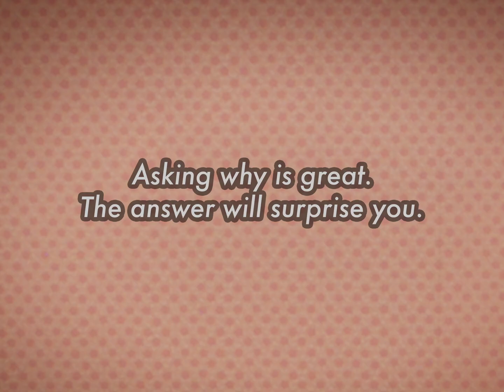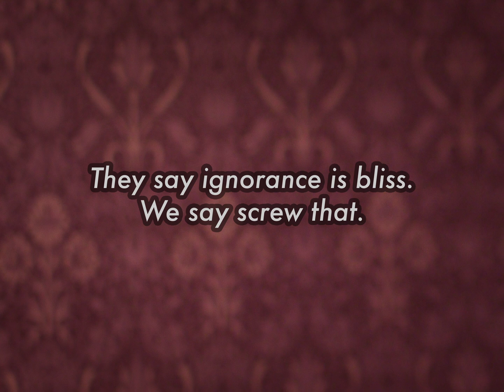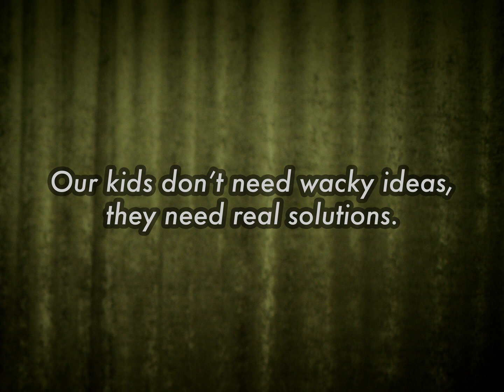WrappedInChemicals – Ep 4 – PFAS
When we talk about PFAS as “forever chemicals” we really mean forever. These are chemicals that don’t degrade naturally. They keep accumulating as long as we keep producing and using them. The worst part is that they aren’t contained to the objects they were used in. They seep out into nature, into our drinking water, into our food and air and end up accumulating in our bodies. They affect our health negatively, in the worst case causing irreversible damage. Today, every person on the planet has measurable levels of PFAS in their bodies.